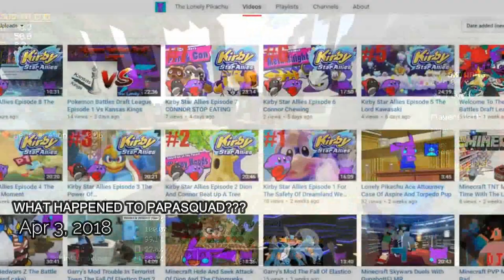BEST OF PAPABOB 2018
so 2018 was an amazing year for me when i met a lot of new friends to hang out and rec with eachother. I cant be like this without them. Love u guys :D
👉SOCIAL MEDIA LINKS👈
📸 Skype: bobdoesminecraftbob
👉Thumbnail maker👈
me

👉server ip👈